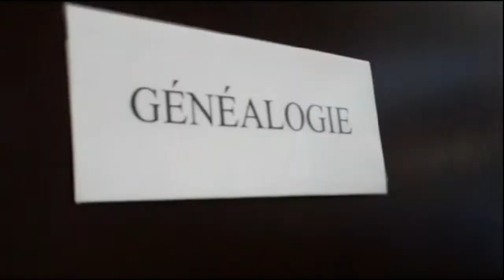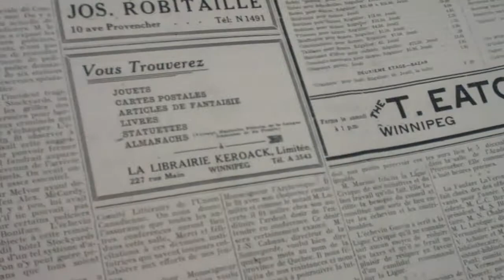Visite du Centre du patrimoine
Entrer au Centre du patrimoine et visitez les archives